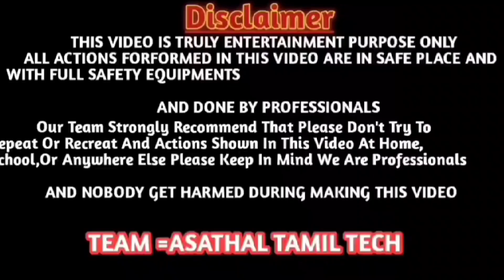🙋"IFB Washing Machine Front load" in Full Service..(Inner & Outer Drum Full cleaning)./asathaltamil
🙋"IFB Washing Machine Front load" in Full Service..(Inner & Outer Drum Full cleaning)./asathaltamil/asathaltamil/service/smselectronicsservicecentre

@Asathal Tamil Vlogs/tamil/asathaltamil/ /

Tags.